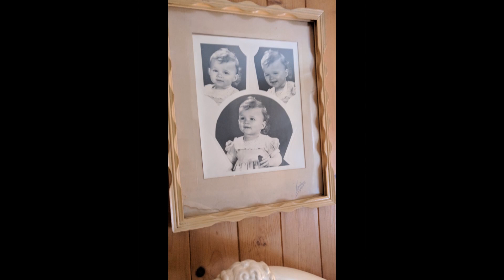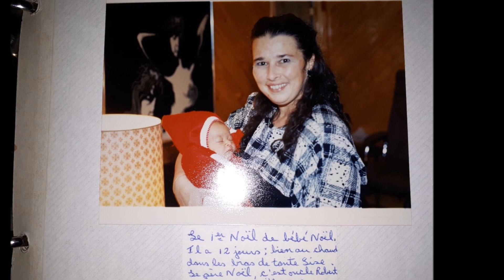Lise Bourgoing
Video created to commemorate my dear Aunt Lise or as she liked to be called "Elise". We played this video at her funeral. May you rest in peace, we will miss you. August 6th 1947 - June 17th 2018. (Song: Ray LaMontagne - Shelter)